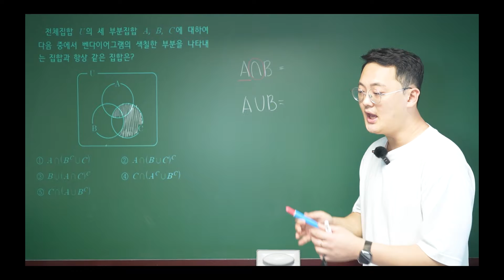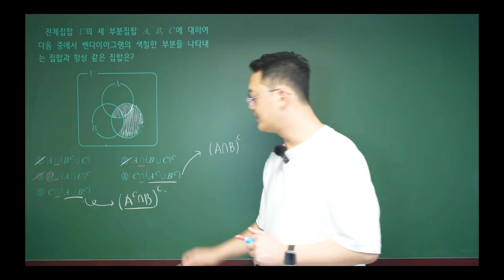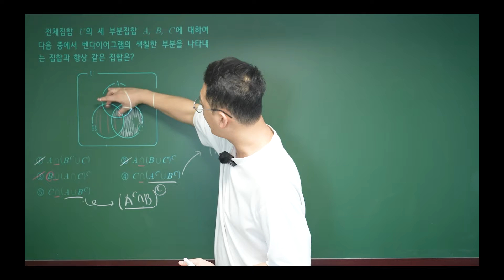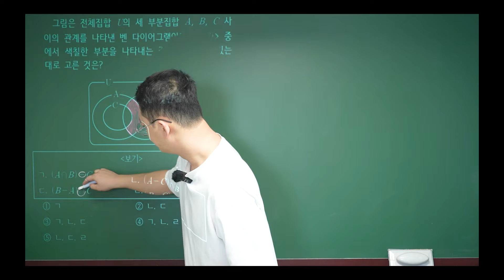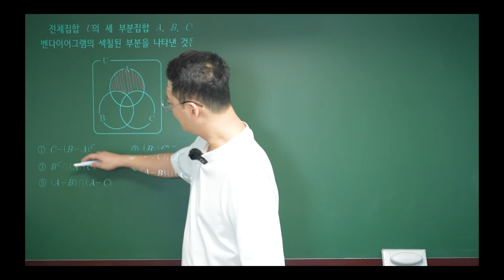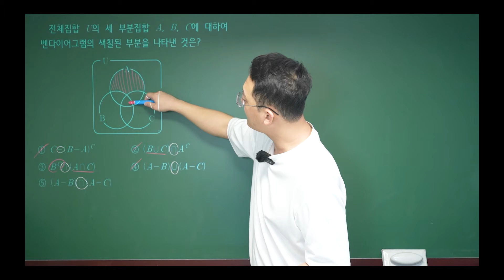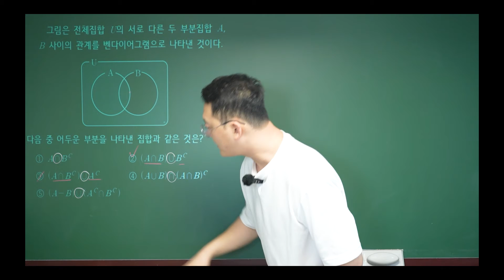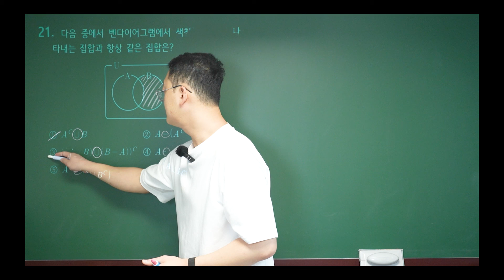뭘 좋아할지 몰라 다 넣었어!! 유형별 집합의 벤다이어그램과 집합관계 따지기